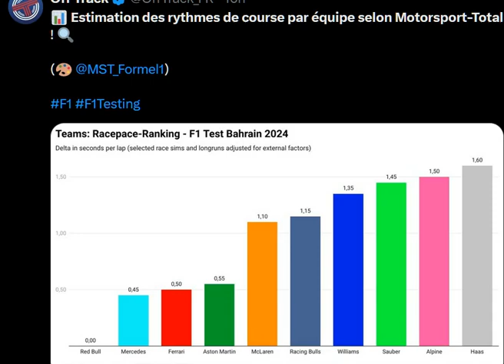Bilan essais hivernaux 2024 : estimation du rythme en course